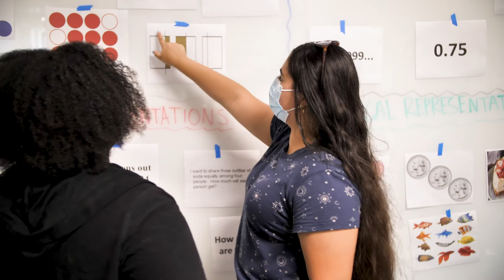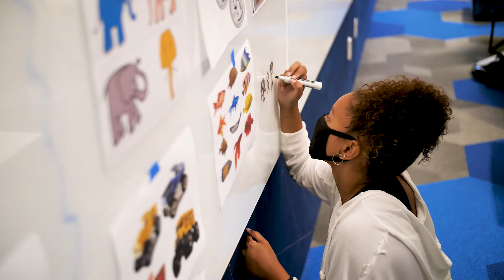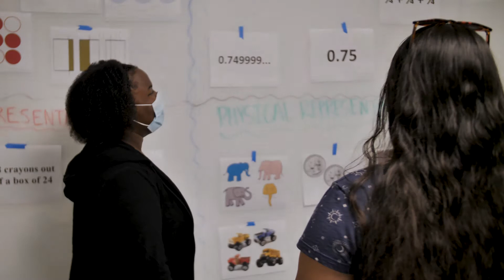Igniting a Spark in Students Learning Math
Math can be an intimidating subject for students. As they progress from addition and subtraction to algebra and geometry, new and abstract topics can become more difficult to understand.